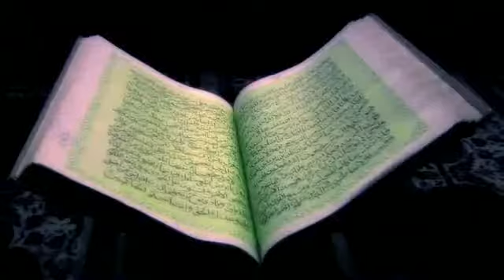Yemen Wonders Islamic State Video Colleccted BY M Rashid Siddiqi evergreenpeople@yahoo com